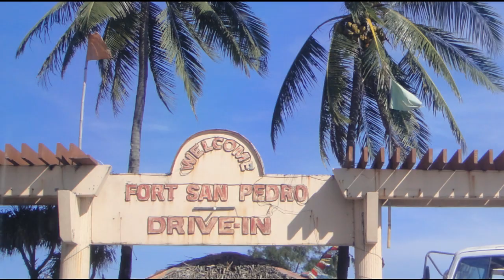♥ "Ahay Kalisud" (Oh, How Sad) - [Lyrics & Translation]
Song: "AHAY KALISUD"
This is a folk song (composer is anonymous).
Translation: by me :)
"Ahay, Kalisud" is an Ilonggo love song in Hiligaynon, the language in Iloilo, Guimaras, and Negros Occidental. This folk song was introduced to the limelight in Manila by a opera singer, Jovita Fuentes.
It was said that when she was in Capiz, she heard this folk song being sung by a house maid. Although Capiz has its own peculiar language, Hiligaynon is generally understood there too.

The lyrics touched her heart, since it echoed her own sentiments that she added it to her repertoire and she first publicly sang it in 1919 at a concert sponsored by the Asociacion Musical de Filipinas.
The song inspired the production of the movie of the same title in the late 1930s by Filippine Films.

"Ahay Kalisud" is an "intensely romantic and sighing piece" distinctive of its "somber minor key and brooding Ilongo lyrics" that expresses the despair of someone abandoned by a beloved.

MY VERY OWN COMMENTS:

This is a well-known Ilonggo folk song, and its lyrics could have been written only by someone who spoke a purest Hiligaynon with a tinge of Spanish but untainted by kinaray-a. And where could that someone be from?

Years ago that area had distinct boundaries whereby the dialects change beyond the borders. The differences in syntax and articulation could be compared to something like the Tagalog-Bulacan and Tagalog-Batangas.

Purest Hiligaynon is spoken in Iloilo City proper and its districts, such as Jaro (previously known as Salog and also where Spanish words are integral to commonplace conversations), Lapaz (famous for batchoy), Mandurriao, Lapuz, Molo (of pancit molo fame, and also previously known as Pari-an) and Villa, as well as in the nearby coastal towns such as Oton, Leganes, Zarraga, and Dumangas.

Capiz and Antique have their own dialects, but not Hiligaynon, albeit purest.

"Ahay Kalisud" is an expression of deep emotional distress.
Putting one's deepest thoughts and emotions into a song, a songwriter would generally write such in the writer's language that he or she is most comfortable with --- most probably his or her first language.
Whoever claims to have written the lyrics would have a full command of purest Hiligaynon or had that as his or her first language.
Any claims of composition beyond the above could only be compared to a claim by a politician of inventing the internet!
--- Claims of discovery and introducing to the populace maybe, but not composition!
It's pretty much like Magellan's discovery, but the place had been there long before 1521. Kay sanglit amo guid ini ang kamatuoran. Amen.

Ahay kalisud
♫ Oh, how sad

Kalisud sining binaya-an
♫ It's sad to be forsaken

Adlaw gab-i firme ta ikaw ginatangisan
♫ Day and night, I always cry over you

Ahay inday***, nga walay sing kapalaran
♫ Oh, dear, who has no luck at all

Walay gid, walay gid
♫ None at all, none at all

Sarang ko kalipayan
♫ That I could be happy with

Ay cielo azul nga diin ka na bala
♫ Oh, blue sky, where are you now

Buligi tabangi ang nabilanggo sa gugma
♫ Please help and save the one who is imprisoned in love

Maayo pa ang mamatay
♫ Better that I die

Kon halos pa mamatay
♫ If only I could die

Agud indi ako makadumdum
♫ So I would not remember

Nga ako'y walay kalipay
♫ That I have no happiness

♫ Please help and nurture the one who is imprisoned in love

♫ It's better that I die

♫ If I could only die

*** Note: "Inday" is generally used when calling a sister or a young lady.